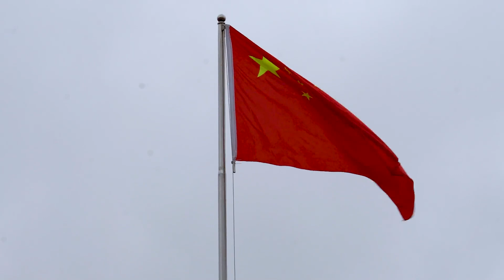超然！湘潭大学2022级新生军训总结表彰大会现场！（Xiangtan University）